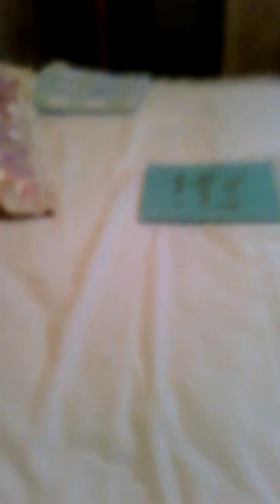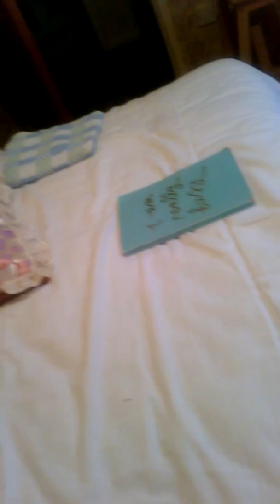Lazy zzzzz day